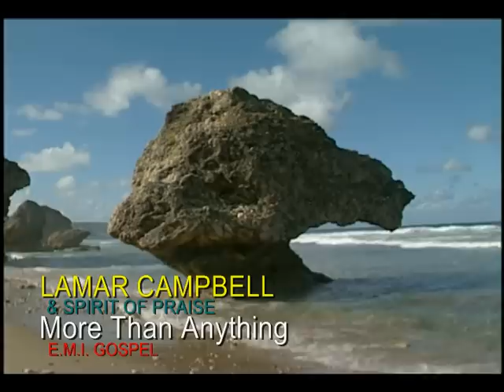I LOVE YOU JESUS... Worship and Adore you... by LAMAR CAMPBELL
Really love this song...can't hear it enough.  So, I decided to put this together because...  Well, because I really do love Him...and just can't tell Him enough how much I really really really do...  And I hope you do too...

You can contact me via... ... Be sure to also check out my blog...and pass it on to your friends, family and just everybody. ...and don't forget about my book, THE BISHOP'S WIFE by bernadine smith...it is on sale all over the internet...also barnes&noble, amazon.com etc..etc..etc.. And if you have it please write me a comment on your take on it. I would love to hear what you have to say. ...God bless.